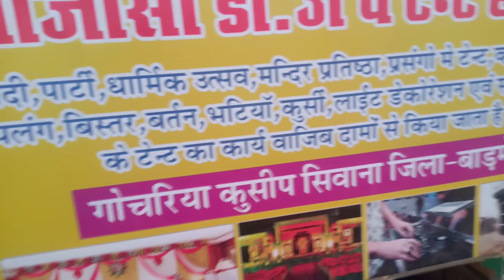कुसीप से रामदेवरा पैदल संघ यात्रा माजीसा डीजे कुसीप